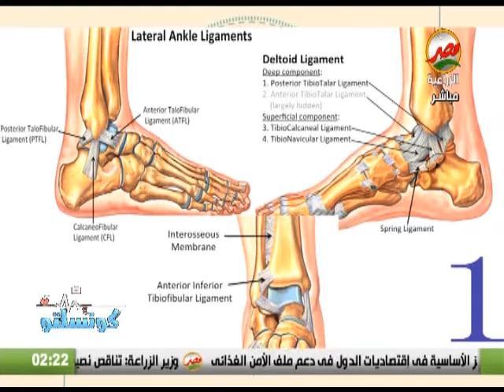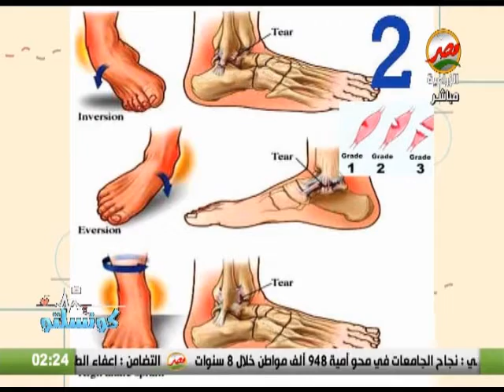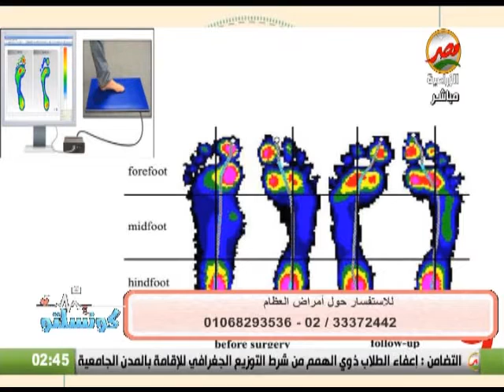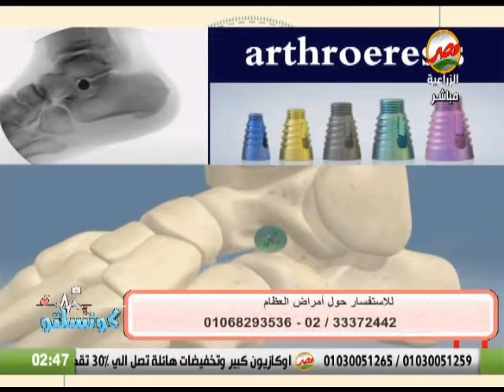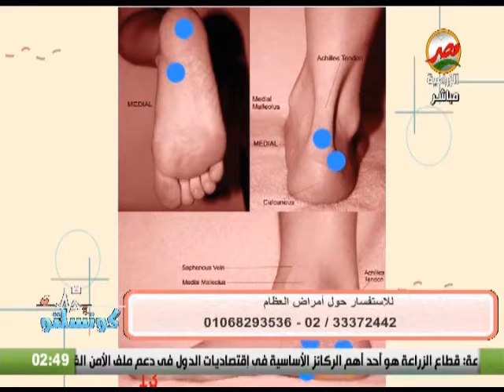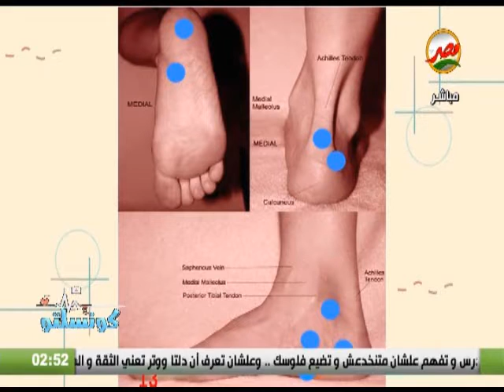اسباب وعلاج امراض الكاحل والقدم المسطحة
حلقة يوم السبت الموافق 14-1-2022 من برنامج كونسلتو تقديم الدكتور وليد البوشي ودارت الحلقة حول اسباب وعلاج امراض الكاحل والقدم المسطحة  كما استضافت الحلقة الدكتور ياسر عبدالفتاح استاذ جراحة العظام بالقصر العيني